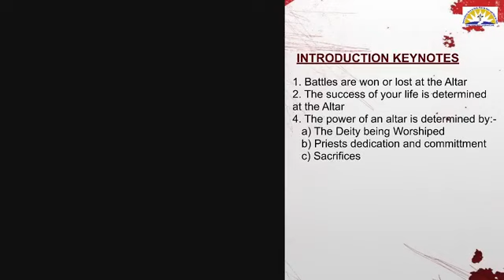THE IMPACT OF UNGODLY ALTARS | BY Pst JOSEPH MWANGI PMI THE FAMILY CHURCH THIKA ROAD 13th Sept. 20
PMI_TheFamilyChurch_ThikaRoad Ungodly_altars THE IMPACT OF UNGODLY ALTARS BY Pst.JOSEPH MWANGI | PMI THE FAMILY CHURCH -THIKA ROAD | TRANSFORMATIONAL SERVICE 1| 13th Sept. 2020

INTRODUCTION KEYNOTES
1. Battles are won or lost at the Altar
2. The success of your life is determined at the Altar
3. Altars fights altars
4. The power of an altar is determined by:-
   a) The Diety being Worship
   b) Priests dedication and committment
   c) Sacrifices

5. Destinies are altered/shaped at the altar
6. Always seal your prophetic & Rhema Word with sacrifices and prayers

DEMONIC ALTARS
1. Territorial Altars
2. Cultural Altars
3. Road junction/Round about Junctions
4. Forest altars
5. Marine altars
6. Cemetry Altars
7. Sun/Moon/Stars Altars